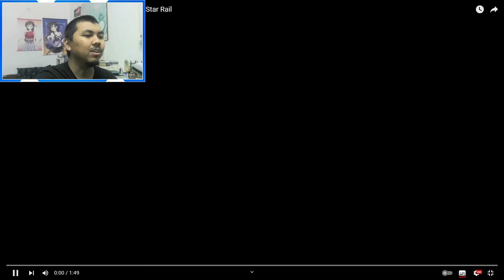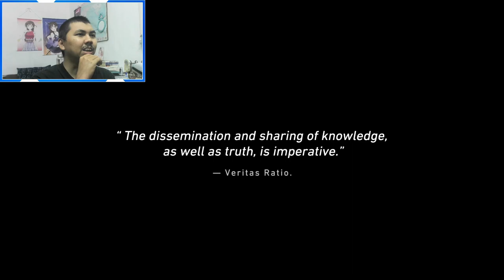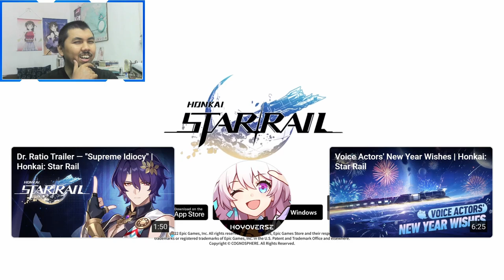AJ's REACTION: Dr. Ratio Trailer & Keeping up with Star Rail | Honkai: Star Rail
AJ reacts to the latest character trailer and Keeping up with Star Rail video featuring Dr. Ratio.